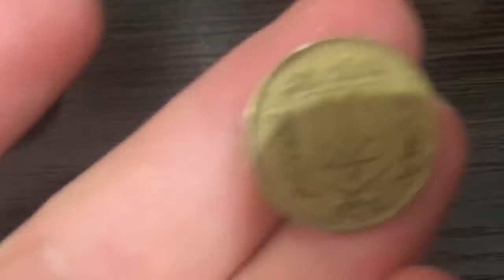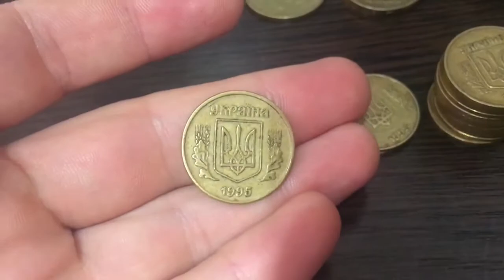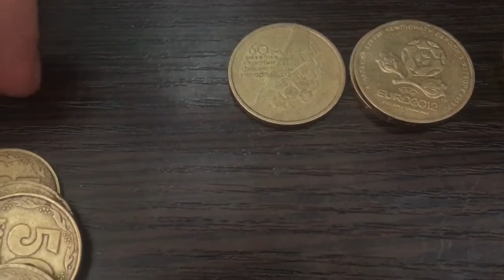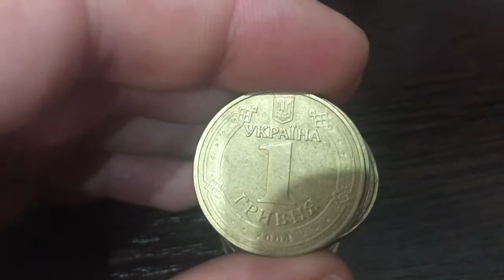Новое поступление монет | Редкие Монеты Украины